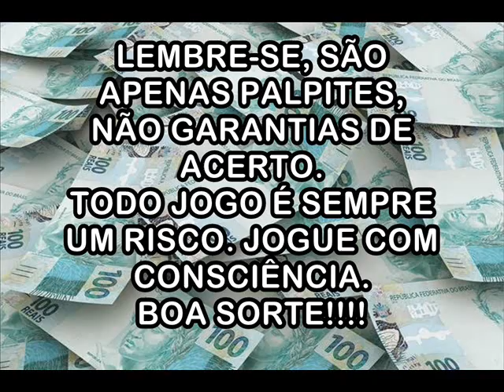Palpites Para o Jogo da Federal - 13 de Novembro de 2019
Milhar: R$ 9.000,00
Centena: R$ 900,00
Dezena: R$ 90,00
Duque de dezena: R$ 300,00
Terno de dezena: R$ 15.000,00
Grupo: R$ 22,00
Duque de grupo: R$ 200,00
Terno de grupo: R$ 1.500,00

MIBANK
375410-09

CARTEIRA BITCOIN
1K6iFMiUBXrp2eDYh5Si7ZxexLpdMkUHpJ